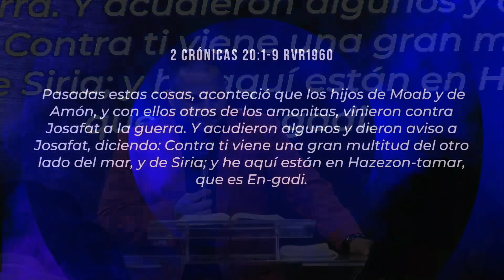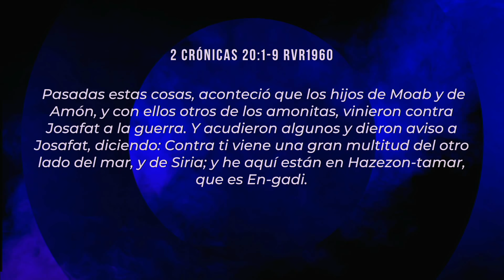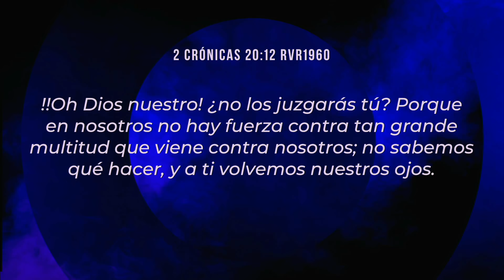La batalla no es de ustedes, la batalla es de Jehová - Evangelista Starlin Marte